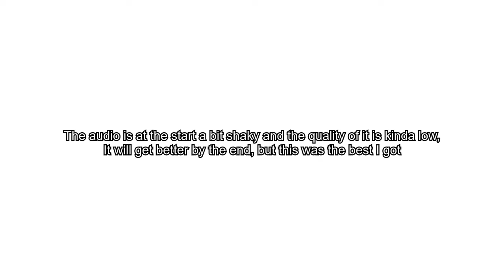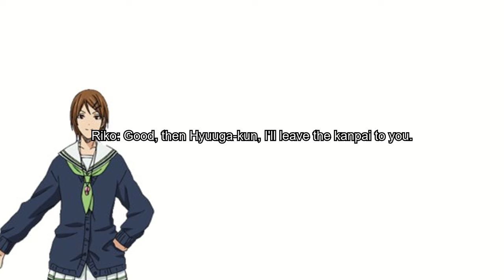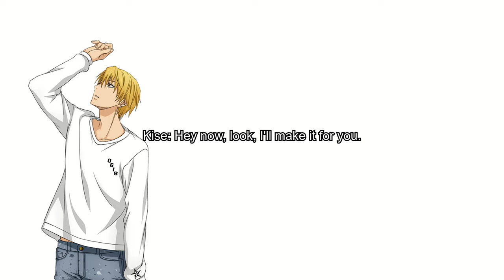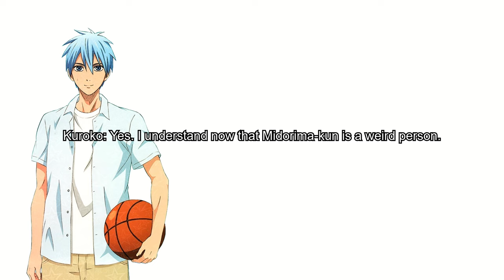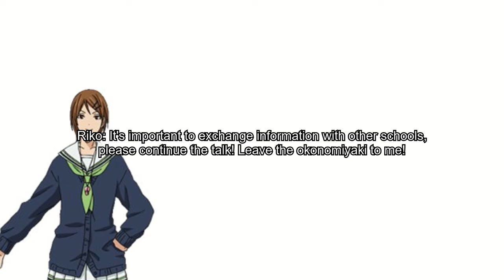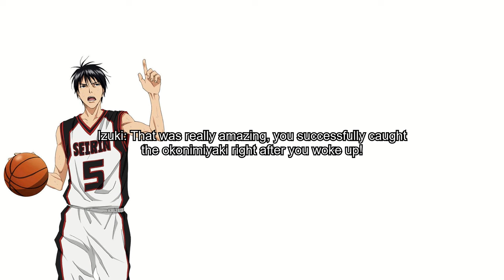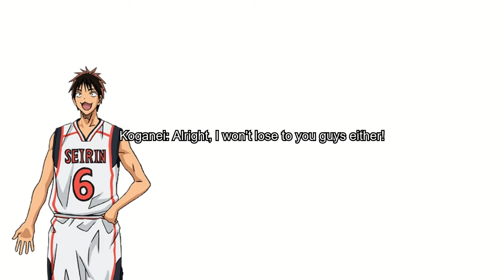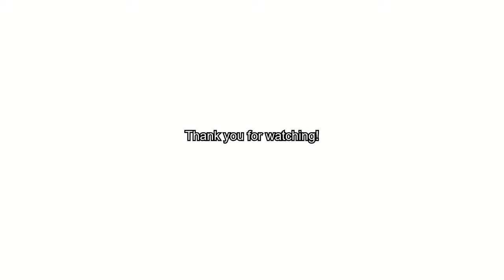Kuroko no Basket Special Drama CD "Would you like some?"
I'm so sorry for the,, questionable audio quality at the start of the show. But it gets better at the end!!